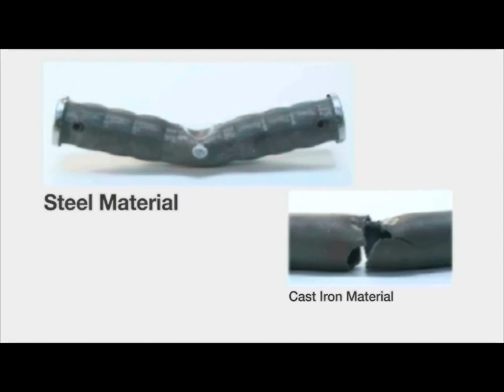Heat Treated Mechanical Rebar connector ideal for Thermal power plant in CANADA Hamilton.#